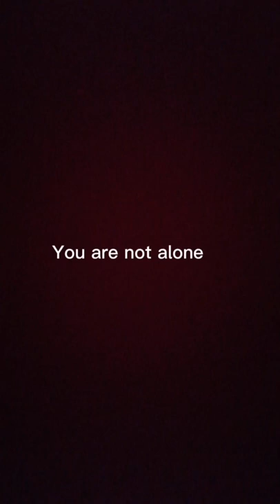five nights at Nam's palace trailer ( credit to the owner of the audio)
This is my trailer